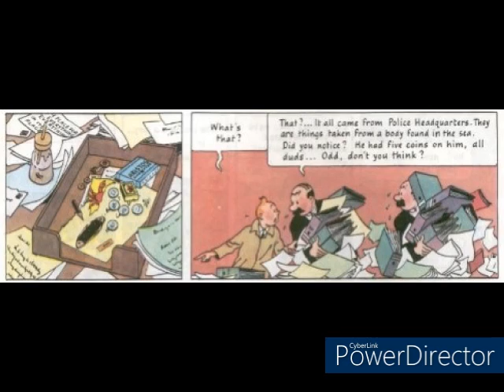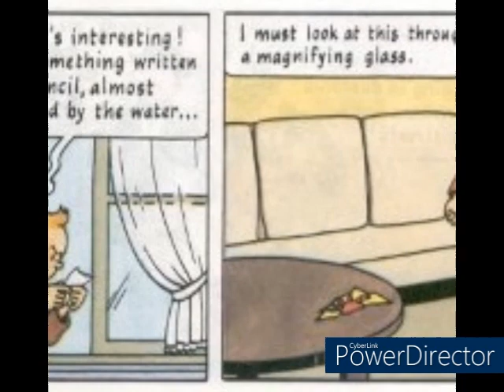The Adventures of Tintin The Crab with the Golden Claws Book #9 Part One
This is the #9 book where we see Thompson and Thomson meeting Tintin and Snowy at a local pub having a drink. Talking about counterfeit coins there are investigating to find where they come from. Where they had a couple of themselves when there paid the check. The waiter told them theses are duds he gave him. Plus, if you read the other 8 books before this one you would feel like The Crab with the Golden Claws is somewhat a reboot of the books am I right or wrong?